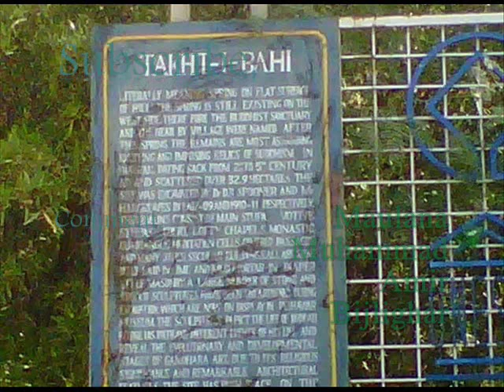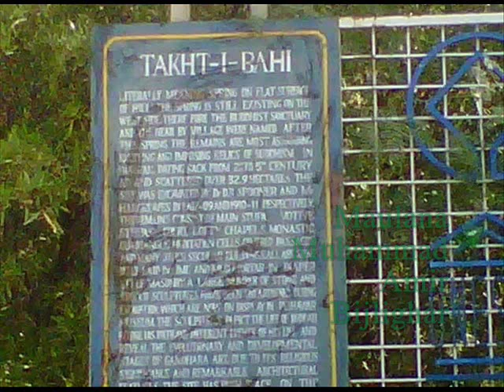Sahabi Peeing Inside The Mosque Pashto Bayan Muhammad Amir Bijlighar مولانا بحلی گهر Bijligar